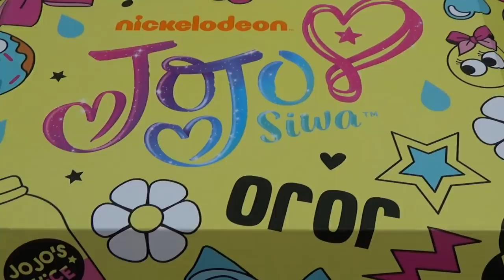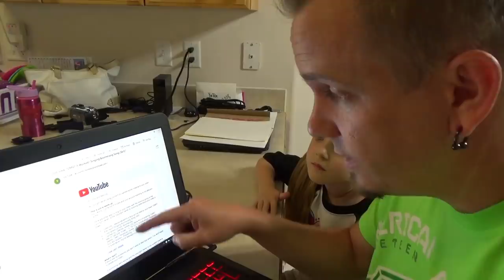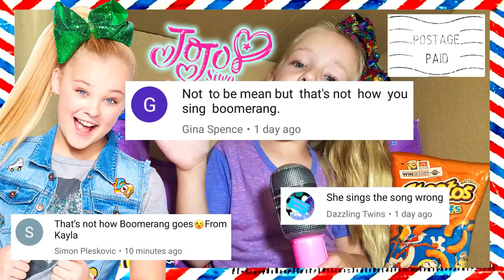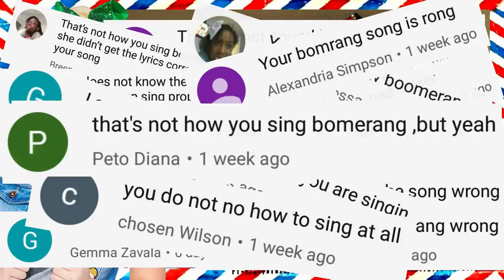24 Hour Challenge as JoJo Siwa GONE WRONG!!! They Thought I Was the REAL JOJO!!!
24 Hour Look Alike Challenge as JoJo Siwa GONE WRONG!!! They Thought I Was the REAL JOJO!!!

24 Hour Jojo Siwa Look Alike Challenge! I was JoJo Siwa's twin for a whole day! I did my morning routine and night time routine as if I were JoJo. But, why would they think I was JoJo??